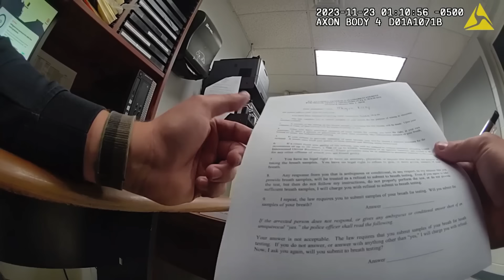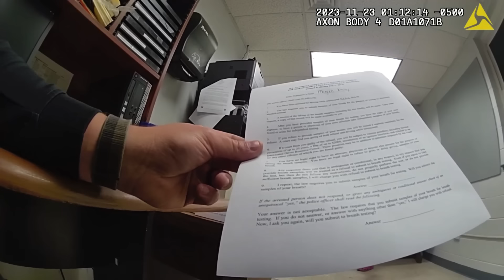18-Year-Old Arrested for DWI After TOTALING Jeep at Over DOUBLE the Legal Limit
On November 23, 2023 around 12:47 AM, Patrolmen Jeremy Hackney and Matthew Wolf with the Magnolia Police Department were dispatched to the scene of a motor vehicle accident involving a silver 2015 Jeep Grand Cherokee that had struck a pole on N Warwick Road near Maryland Avenue. As arrived on scene around 12:52 AM, Patrolman Hackney noticed that the Jeep had sustained severe front-end damages and he observed airbag deployment inside the vehicle. He made contact with the driver of the Jeep, who was identified as 18-year-old Maegen. Maegen admitted to driving the Jeep while 18-year-old Michaela was seated inside the vehicle as her passenger.

Maegen told Patrolman Hackney that she was distracted by looking at Michaela’s phone when her boyfriend was calling, and as a result she crashed into the pole while driving northbound on N Warwick Road. As he was speaking with Maegen, he detected the odor of alcohol and noticed other signs of impairment. Based on his suspicion of impairment, Maegen was asked to perform field sobriety exercises.

Patrolman Hackney started with the Horizontal Gaze Nystagmus (HGN) test. During the HGN test, Patrolman Hackney observed the lack of smooth pursuit and distinct and sustained nystagmus at maximum deviation in both eyes. The second exercise was the Walk and Turn test. During the Walk and Turn test, Maegen did not touch heel-to-toe on each step. The final exercise was the One Leg Stand test, and Maegen displayed a lack of balance while putting her foot down multiple times.

Based on the motor vehicle accident, the odor of alcohol, and her inability to adequately perform the field sobriety exercises, Maegen was placed under arrest for driving while intoxicated. In order to not embarrass her in front of her friend, Patrolman Hackney decided to not place handcuffs on her. Maegen was transported to the Magnolia Police Department for further processing. The other officers stayed with the vehicle until it was towed for a mandatory 12-hour impound as required by John’s Law.

At the Magnolia Police Department, Patrolman Hackney read her the Standard Statement for Motor Vehicle Operators, and she agreed to submit breath samples. Her Alcotest results indicated a BAC of 0.19%, which was more than double the limit of 0.08% for drivers over 21 and 19 times the legal limit of 0.01% for drivers under 21.

After she was processed, Maegen was released to her friend Michaela pending her court appearance in the Magnolia Municipal Court on December 5, 2023 after she signed the Potential Liability Warning form on her behalf. Patrolman Hackney issued her the following summonses: Operating under the influence, operating under the influence underage, reckless driving, careless driving, and traffic on marked lanes

Court records indicate that on March 12, 2024, Maegen was found guilty of operating under the influence. She was required to use an ignition interlock device for 3 months, spend 12 hours at an intoxicated driver resource center, and pay a total of $640 in fines. The other 4 citations were dismissed as part of a plea agreement. Court records also indicate that on April 5, 2024, Maegen was ticketed again for using a hand-held wireless telephone in Lawnside, New Jersey.